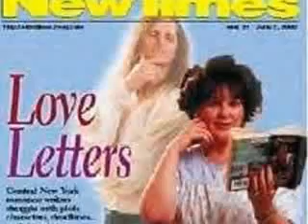My Montage 9/12/10